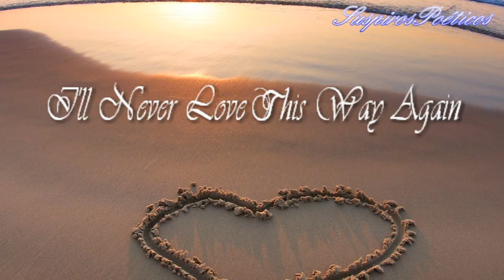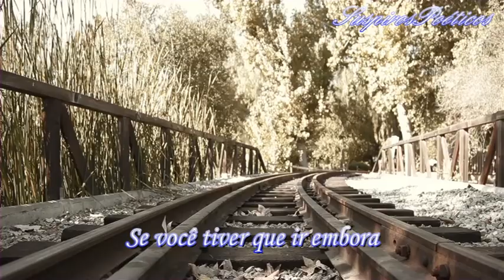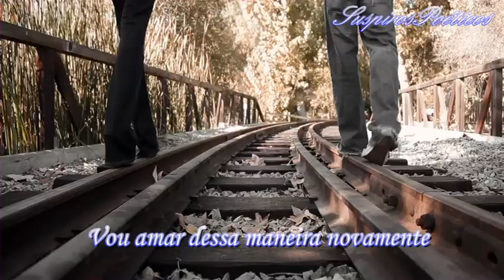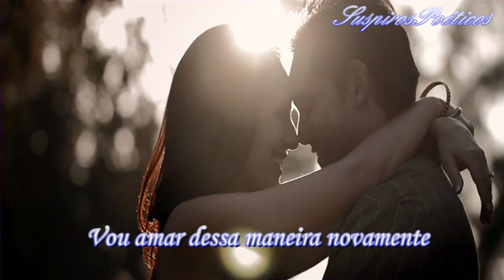Dionne Warwick 💘I'll Never Love This Way Again (Tradução)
♥Essa musica  é maravilhosamente linda♥